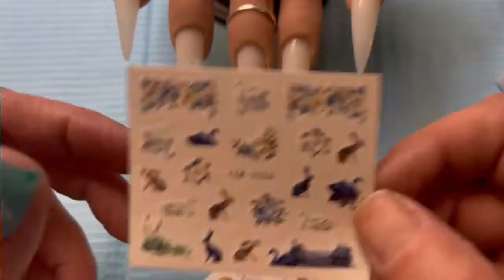Frostie Hare set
Morning.
I thought I would use some of my stickers , I have to make this video.
The blue is from Premier Gel, But they dont have the same colour.
The decals are from the web. I can't remember where I got them.